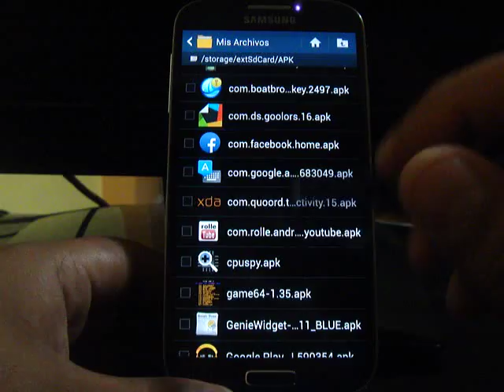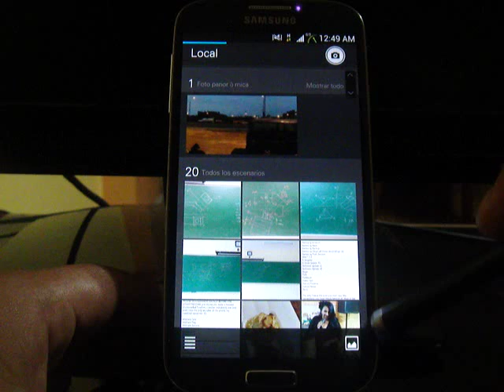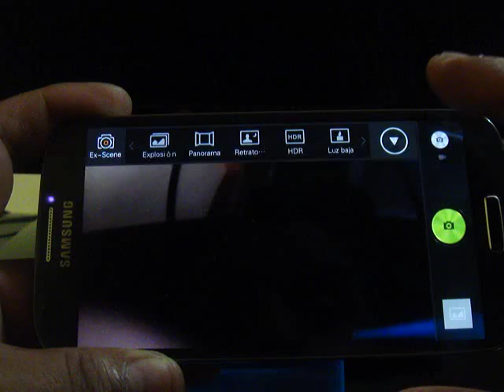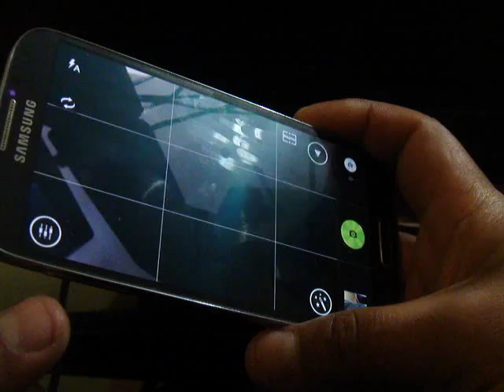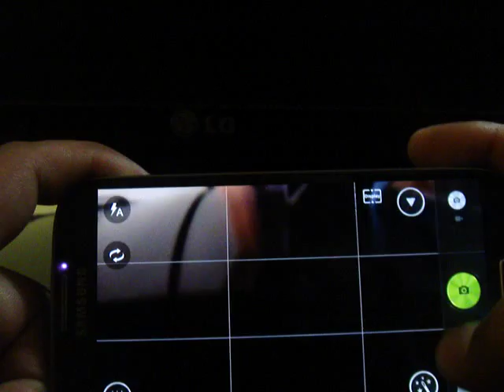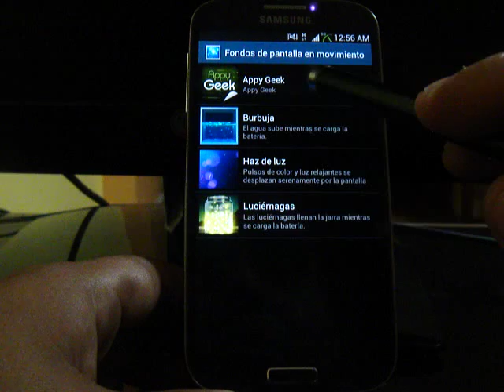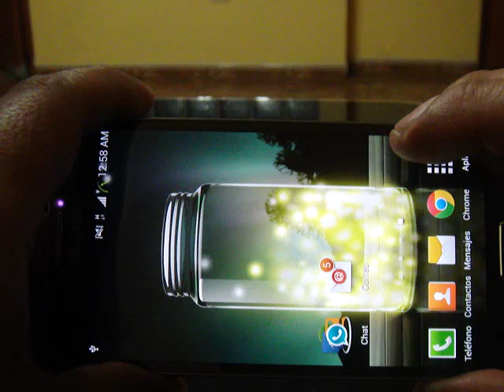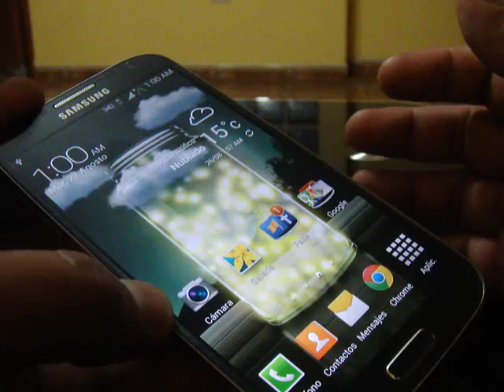Cámara Lenovo + fondo animado / GALAXY S4 (I9500)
APOYAME DANDO LIKE
APOYAME DANDO LIKE

UNETE AL GRUPO!!

***RECOMIENDO ALTAMENTE HACER UN NANDROID (COPIA DEL SISTEMA) ANTES DE PROCEDER CON CUALQUIER CAMBIO, PREVENIR ANTES QUE LAMENTAR!!!

***EN TODO PROCESO DE INSTALACIÓN DE UNA CUSTOM ROM EXISTE UN RIESGO DE PODER PERDER LA CARPTEA EFS,POR ESO ES IMPORTANTE TENER UNA COPIA, PREVENIR ANTES QUE LAMENTAR*** USANDO UN SOFTWARE (.zip)

***EN TODO PROCESO DE INSTALACIÓN DE UNA CUSTOM ROM EXISTE UN RIESGO DE PODER PERDER LA CARPTEA EFS,POR ESO ES IMPORTANTE TENER UNA COPIA, PREVENIR ANTES QUE LAMENTAR*** FORMA MANUAL

1 - MIRA MI SEGUNDO VIDEO BUENAS APLICACIONES :)

Hola amigos en esta ocasion les traigo aplicaciones(apk) compatibles ocn la mayoria de los android, asi que los invito a probar estas apk(si no son compatibles con su dispositivo no dañara su equipo)

***LINK WALLPAPER ANIMADOS AL CARGAR[APK]***
- LUCIERNAGAS

Espero que este vídeo les halla gustado y les sirva, si es así dale MANO ARRIBA, sígueme desde tu red social favorita y les invito a darle ME GUSTA a la pagina del face...

APOYAME DANDO LIKE